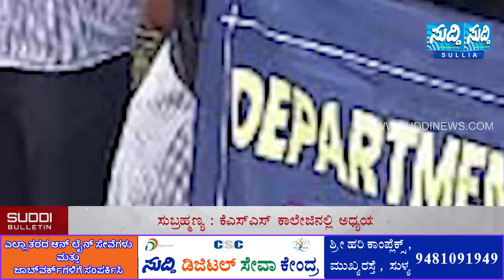NEWS BULLETIN 25 03 2021